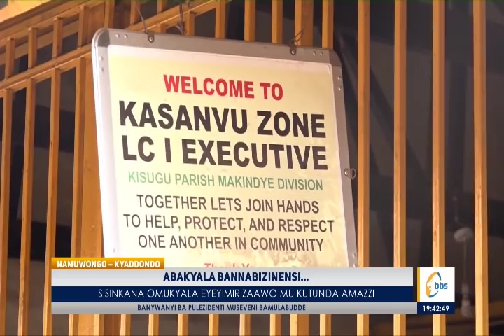Omukyala atunda amazzi, ng’ono agasombera ku mutwe